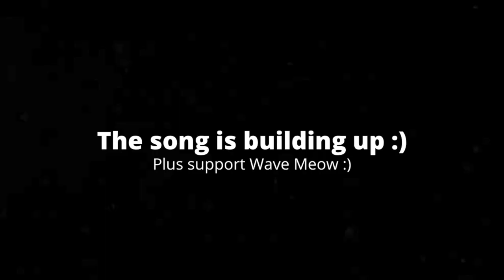[4:20] THIS MOVIE WAS AWESOME!!! || Wish Dragon - Reaction/Review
This is my Reaction/ Review of Wish Dragon by Sony Animated Pictures. Honestly it was a solid movie, not great but also not terrible. The plot is solid, and the building makes sense. There's a lot of cliched moments, but also very unique moments as well. The characters were well written, and have interesting backstories. The animation was fast paced, giving it somewhat of a unique style, and it was very well done with great character designs beautiful colors. I love how Chinese culture is represented in this film, and how it adds to the plot. Overall I'd give it a 7/10 a good film